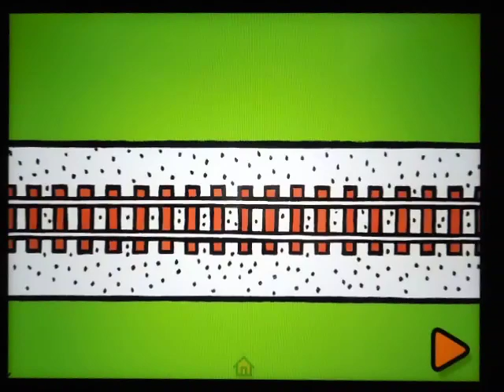Byron Barton Trains - review by Best-Toddler-Apps.org